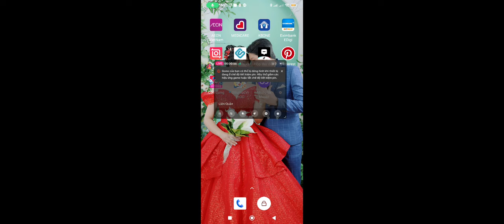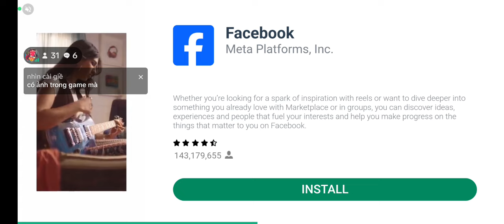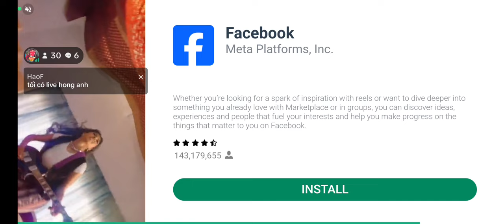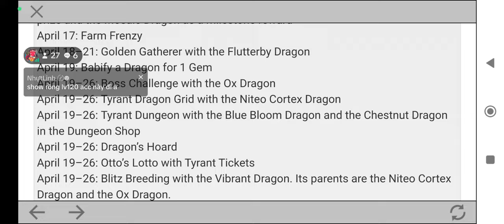ACC bị thọt T rồi mấy em ơi 🥲 Dragon Mania Legends 🐉🦖🌋🏝️🌿🇻🇳💯